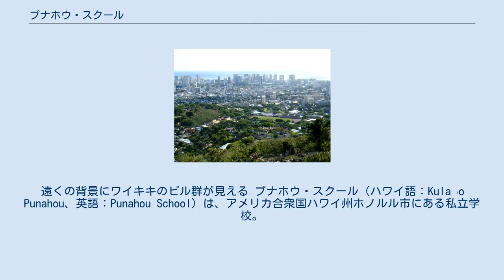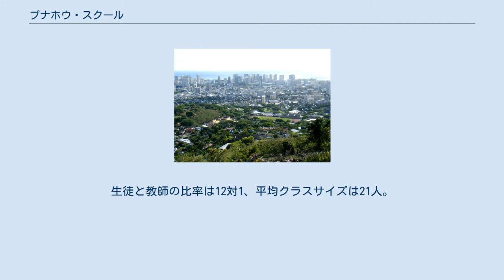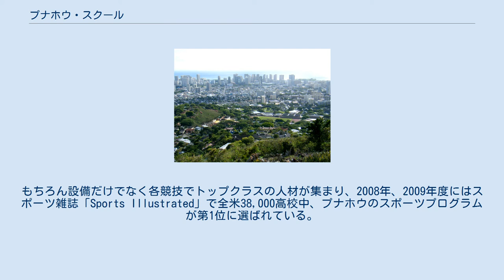プナホウ・スクール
ホノルルのマノアバレーにある緑あふれるプナホウ・スクール・キャンパスの鳥瞰。
遠くの背景にワイキキのビル群が見える プナホウ・スクール（ハワイ語：Kula ʻo Punahou、英語：Punahou School）は、アメリカ合衆国ハワイ州ホノルル市にある私立学校。
 オアフ島ホノルルの東郊外のマノアバレーにある「カ・プナホウ」（ハワイ語: Ka Punahou、ka=冠詞, puna=泉, hou=フレッシュな）と呼ばれた土地は、近世になってハワイ王国へ1820年に初めてキリスト教を伝えた会衆派のハイラム・ビンガム宣教師夫妻の住居としてカアフマヌ女王から与えられた。
 プナホウ・スクールは会衆派系の教育施設として、1841年に設立された。
1859年から1934年までは「オアフ・カレッジ（Oahu College）」という名称であった。
 このホノルル市内の広大な敷地を持つ校舎で幼稚園から高等学校（第12学年）までの一貫教育を行っている。
76エーカー（東京ドーム7個分）の敷地に34の校舎があり、生徒数は3,750人を数え、単独の学校としてはアメリカでも最大の生徒数を持つハワイ州内でも有数の名門校である。
生徒と教師の比率は12対1、平均クラスサイズは21人。
幼稚園から8年生までのJunior Schoolと9年生から12年生のthe Academyに分かれ、大学進学率はほぼ100％である。
 校風は自由で、生徒の個性や自主性を重んじる雰囲気がある。
また、課外活動の充実度は特筆すべきで、スポーツプログラムには学校をあげて力を入れており、オリンピックサイズのプール、陸上競技場、野球場、テニスコートなど大学レベルの設備を誇る。
もちろん設備だけでなく各競技でトップクラスの人材が集まり、2008年、2009年度にはスポーツ雑誌「Sports Illustrated」で全米38,000高校中、プナホウのスポーツプログラムが第1位に選ばれている。
 プナホウは数多くのオリンピック選手を輩出していることでも知られており、過去のオリンピックでは金メダル7、銀メダル7、銅メダル3をプナホウ卒業生が獲得している。
 武智直道